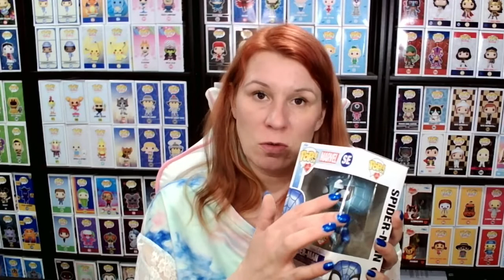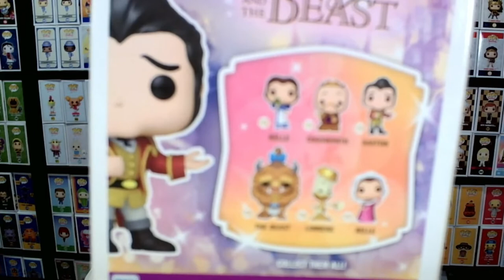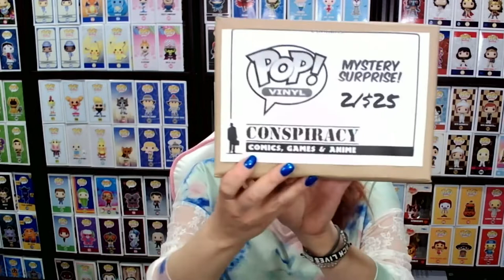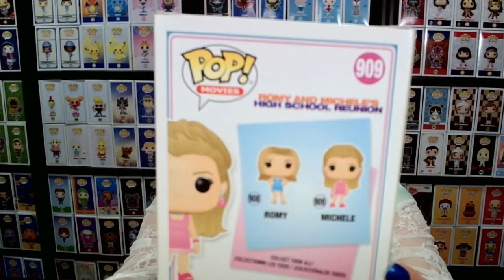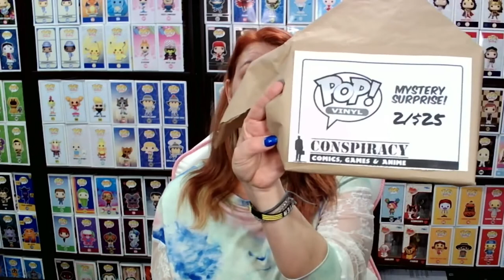Schock bei Mystery Boxen!+ ShoppingTour und Make a wish Hunt!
Hallo, heute zeige ich Euch was ich bei meiner heutigen Shopping Tour ergattern konnte und welchen Schock ich hatte als ich 2 Mystery Boxen geoeffnet hab.